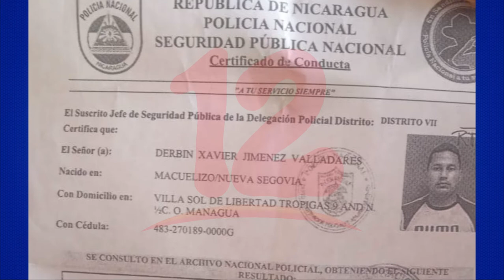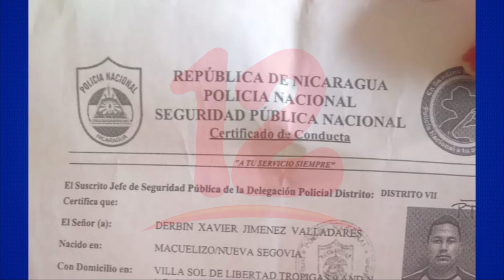Identifican a nicaragüense migrante que falleció en accidente en México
Noticias12Nicaragua La organización Texas community logró identificar a nicaragüense migrante que falleció en accidente en México el pasado 21 de mayo.